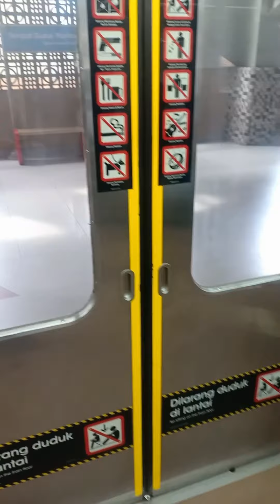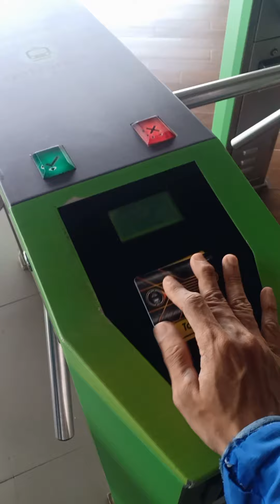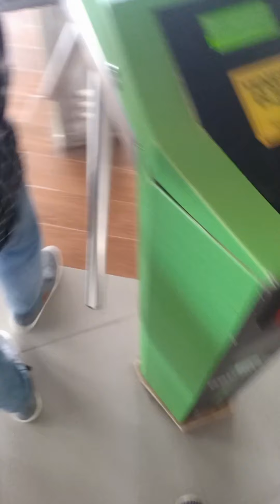Vlog Naik Commuter Line dari Stasiun Bekasi ke Stasiun Kebayoran